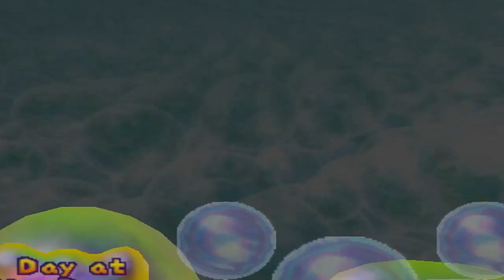Mario Party 2 - Pirate Land with MasaeAnela [Part 3]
We battle it out for control of the Coins! It may sound generic, but this video really is a bloodbath over Coins.